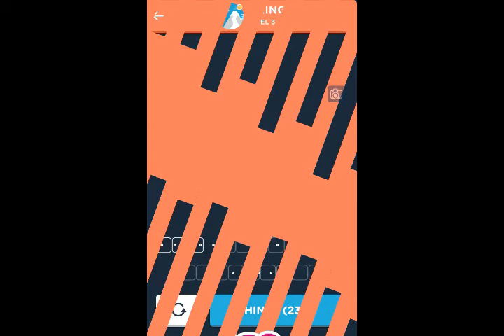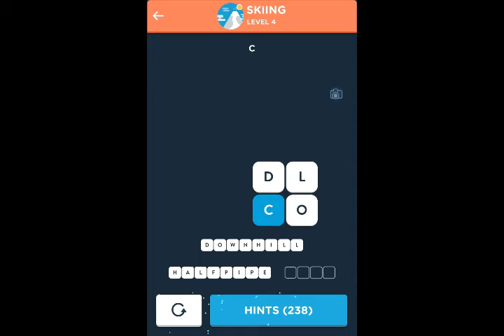Wordbrain 2 Skiing Answers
Here is the video walkthrough for Wordbrain 2 Skiing (Word Authority 4x5). You can find answers to all the levels